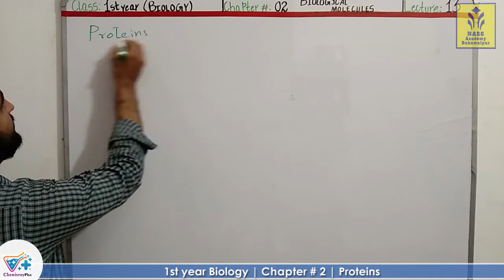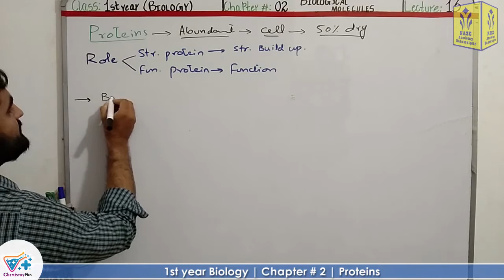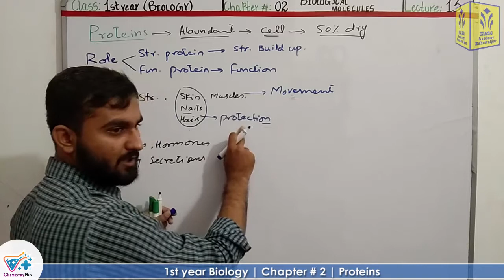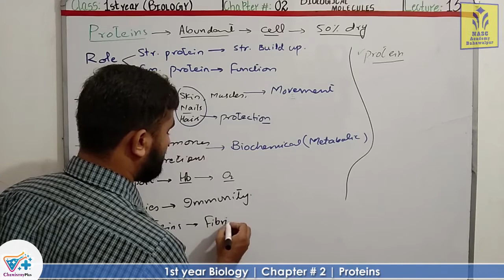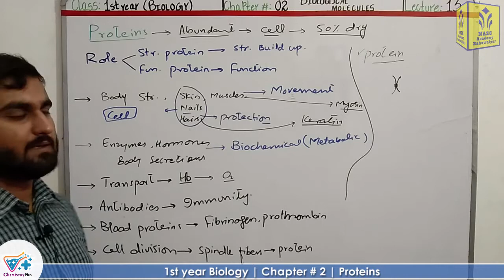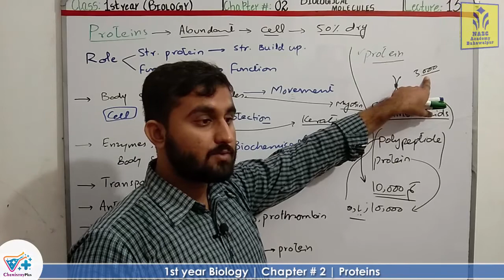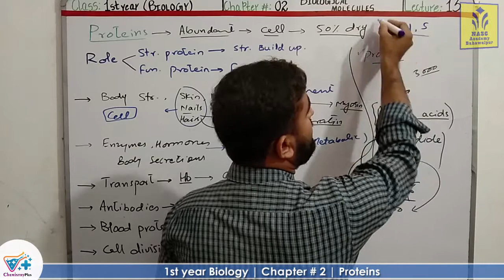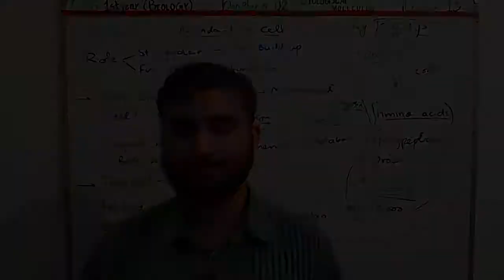Proteins | Chapter 2 | 1st year Biology | Lec. # 13